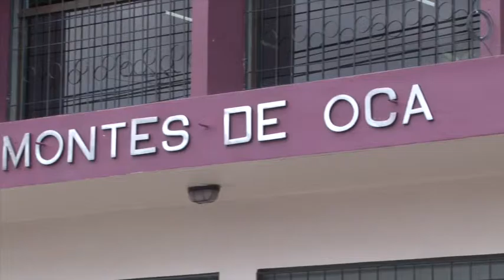CICAP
Desde hace 39 años el CICAP impulsa la capacitación hacia las municipalidades y las instituciones públicas en materia de optimización de los recursos para lograr mayor eficiencia en sus gestiones.